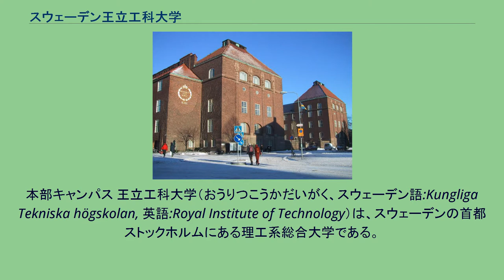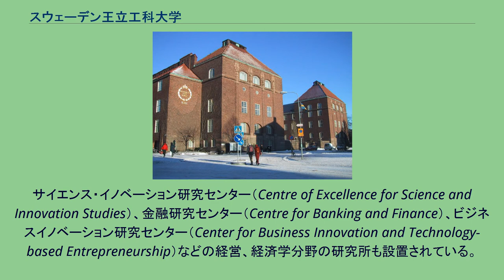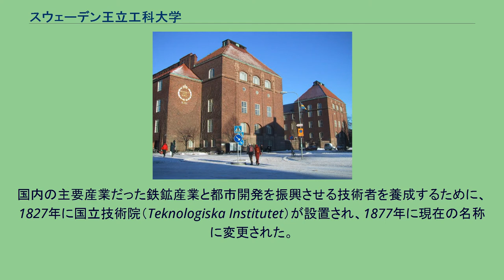スウェーデン王立工科大学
本部キャンパス 王立工科大学（おうりつこうかだいがく、スウェーデン語:Kungliga Tekniska högskolan, 英語:Royal Institute of Technology）は、スウェーデンの首都ストックホルムにある理工系総合大学である。
大学の略称はスウェーデン語名の頭文字をとってKTH。
ヨーロッパ有数の工科大学であり、特に情報理工学と自然科学の領域において世界的にも高く評価されている。
スウェーデン全体の約20%の理工系の教育・研究がKTHで行われている。
約1万7千人の学部・修士学生がフルタイムで学び、1400人の博士課程学生を抱える。
2800人が教員としてフルタイムで研究・教育に従事している。
自然科学分野、エンジニアリングの理工系分野の領域のほとんどをカバーする。
建築学、都市工学、バイオテクノロジー、コンピューターサイエンス、電気工学、機械工学、生産工学、産業経済学、化学工学、物理学、数学など非常に多岐にわたる。
理工系の大学でありながら、経営学・経済学関連分野で高いレベルの教育・研究が活発に行われている。
サイエンス・イノベーション研究センター（Centre of Excellence for Science and Innovation Studies）、金融研究センター（Centre for Banking and Finance）、ビジネスイノベーション研究センター（Center for Business Innovation and Technology-based Entrepreneurship）などの経営、経済学分野の研究所も設置されている。
また、学生の起業をサポートするためのストックホルム・スクール・オブ・アントレプレナーシップをストックホルム大学、ストックホルム商科大学などと協同で開講している。
国内の主要産業だった鉄鉱産業と都市開発を振興させる技術者を養成するために、1827年に国立技術院（Teknologiska Institutet）が設置され、1877年に現在の名称に変更された。
本部キャンパスは、エステルマルム地区に所在している。
また、シスタ地区には“Electrum”と呼称するIT特化キャンパスがあり、フーディンゲ市やハーニンゲ市、セーデルテリエ市などにもキャンパスが置かれている。
現在の本部キャンパスの建物は、エリック・ラーレルシュテットによって1917年に建てられたものである。
約200のヨーロッパの大学とエラスムス協定によって、学生交流協定を結んでおり、約60の交流協定校を持つ。
これらの協定大学からの交換留学生は毎年1000名を超え、さらに、正規修士課程プログラムには約1500人の留学生が毎年入学している。
特にイランなどの中東の留学生が留学生の50%をしめている。